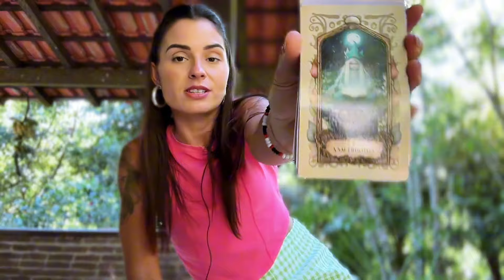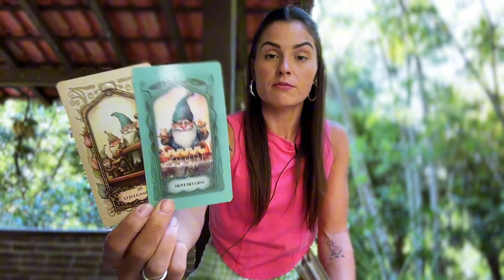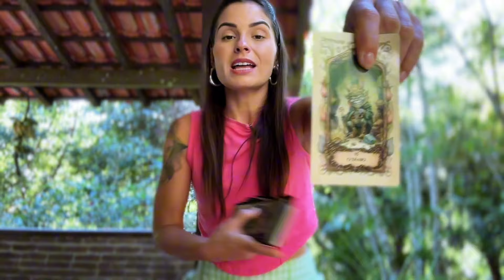GÊMEOS ♊️: VC MERECE GÊMEOS, NÃO TEM NEM O QUE FALAR! UM NOVO COMEÇO DE PAZ E ABUNDÂNCIA P/ SUA VIDA